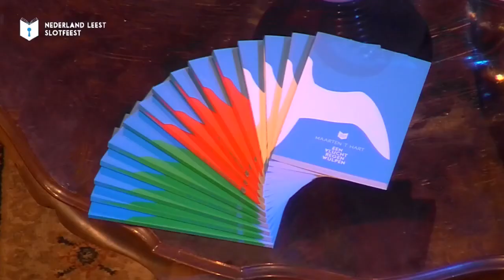Nederland Leest Slotfeest CPNB 2014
Mensje van Keulen in gesprek met Maarten 't Hart